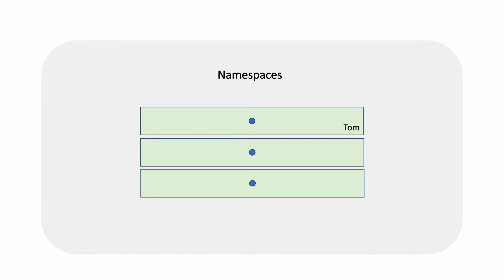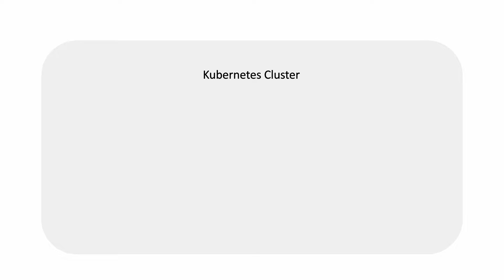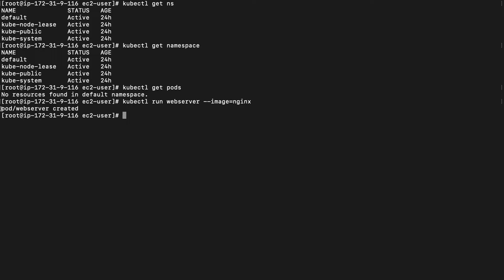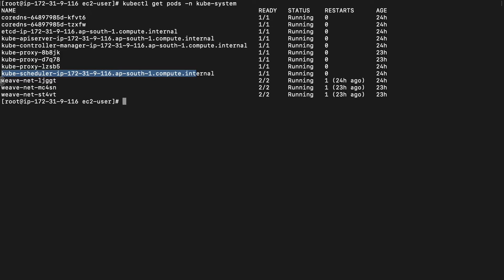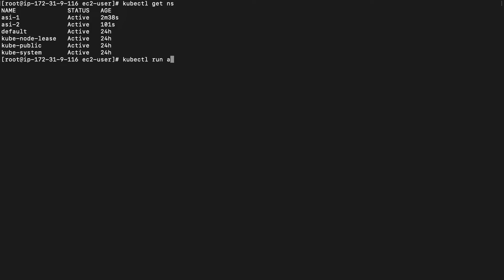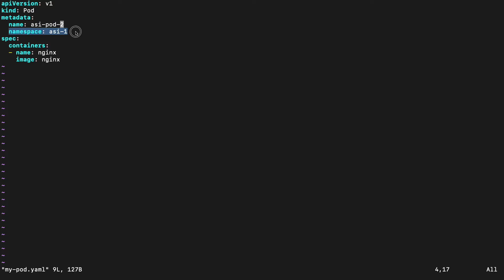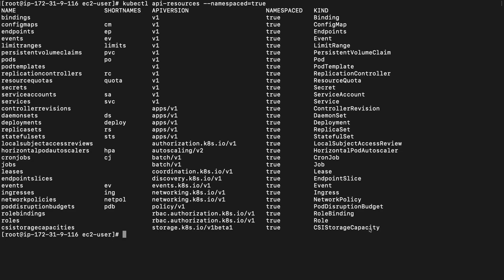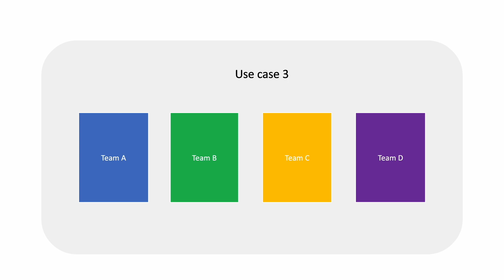Kubernetes namespaces explained - demo and use-cases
In this video, we are going to learn Kubernetes namespaces and their use cases with a hands-on demo

00:00 | Intro
00:18 | What is a namespace?
00:45 | What is a namespace in Kubernetes?
01:00 | Kubernetes default namespaces
03:30 | Creating a namespace
04:44 | Creating a pod in a namespace
06:16 | Deleting a namespace
06:40 | Namepaced resources
07:25 | Namespace use-cases

▬▬▬▬▬▬ Important links❗️ ▬▬▬▬▬▬

▬▬▬▬▬▬ My Videos 📹  ▬▬▬▬▬▬